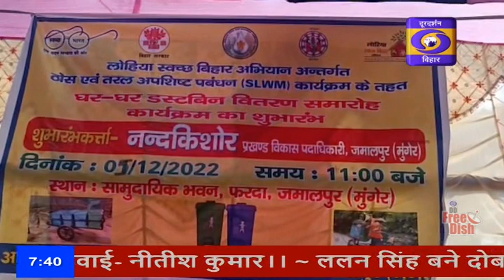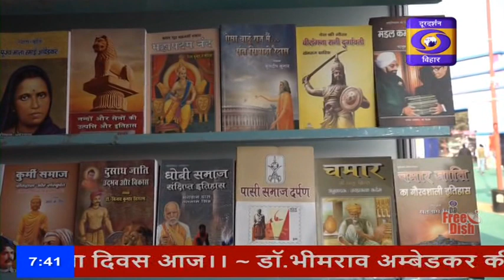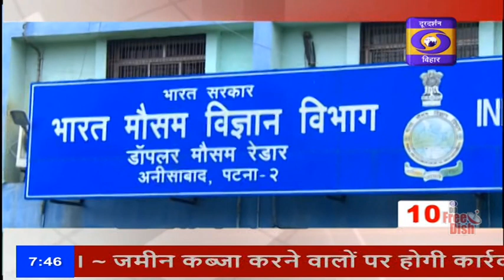अबतक की अहम् खबरे शाम 07:30 से 7:45 के हिंदी बुलेटिन में। @DD BIHAR NEWS ।। DATE -06.12.2022